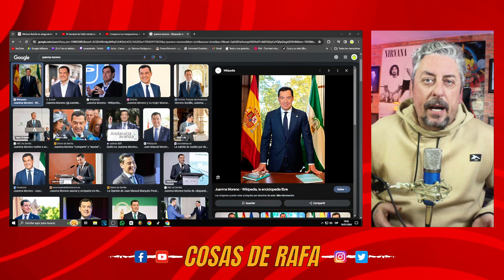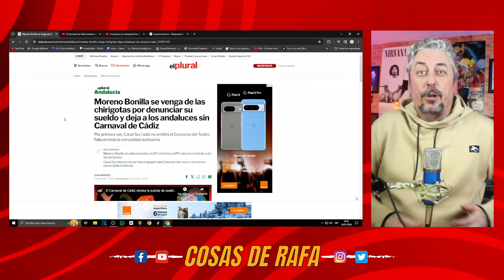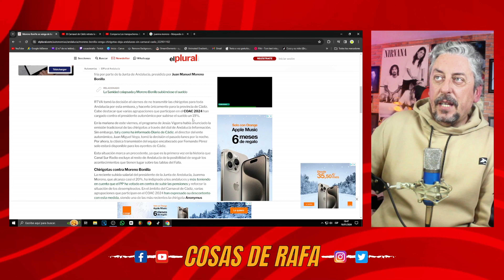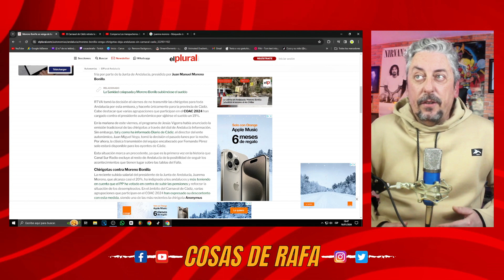CARNAVAL DE URUGUAY, Cádiz te necesita, nos están CENSURANDO/Cosas de Rafa